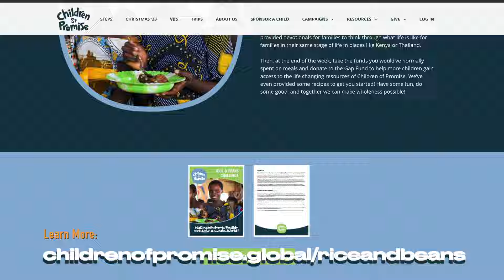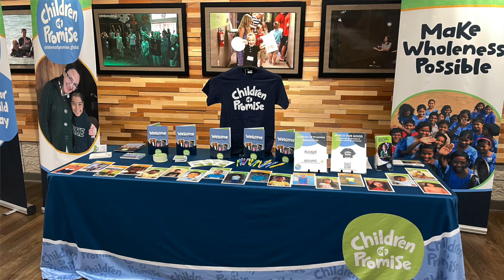You Make Wholeness Possible: January 2024 (BEANS EDITION 😀)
Join us for our first newsletter of 2024, we celebrate 2023, and share a really fun way for you to get involved this Lenten season with the Rice and Beans challenge!